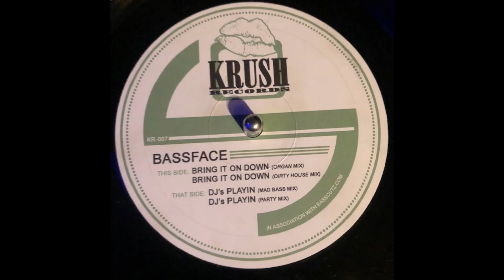Bassface - Bring It On Down (Organ Mix)